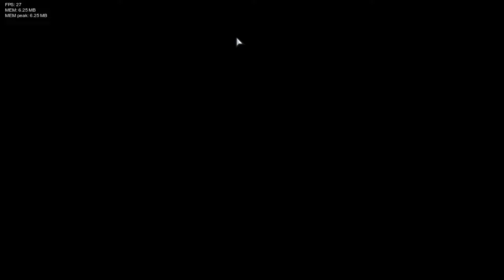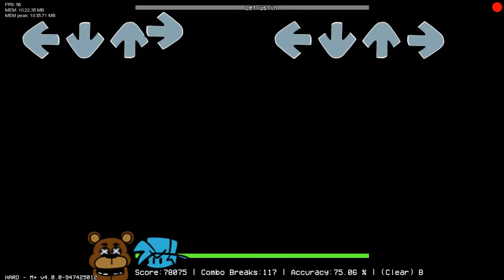FNF VS Freddy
Me encanto este mod por las canciones tan geniales que me traen recuerdos de  la epoca grandiosa de este juego les dejo link del mod si lo quieren descargar.